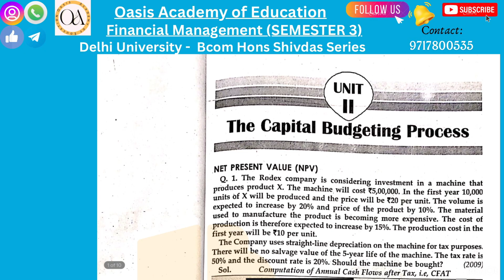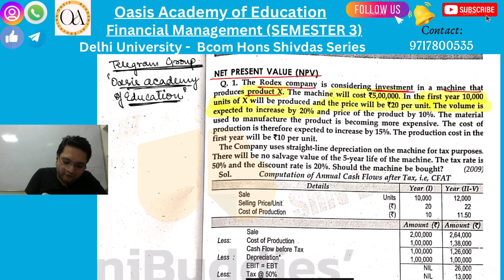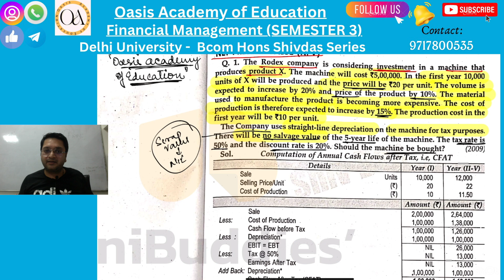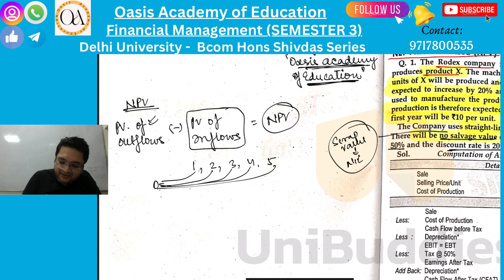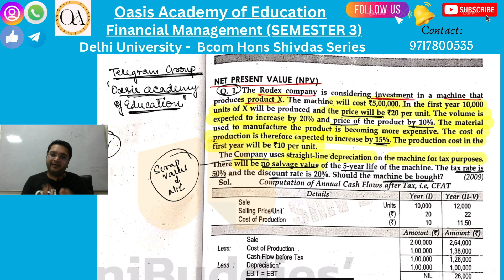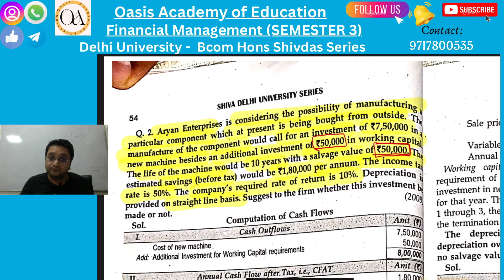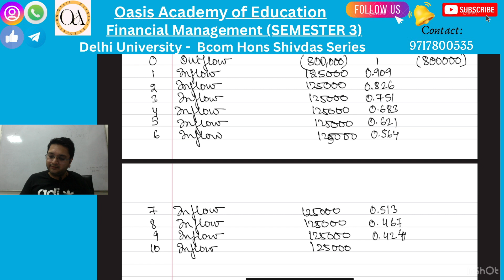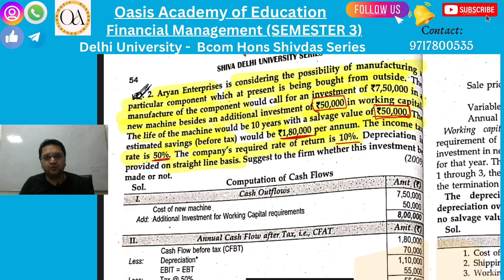Lec 1 Capital Budgeting Financial Mgt Bcom (H) ShivdasSeries